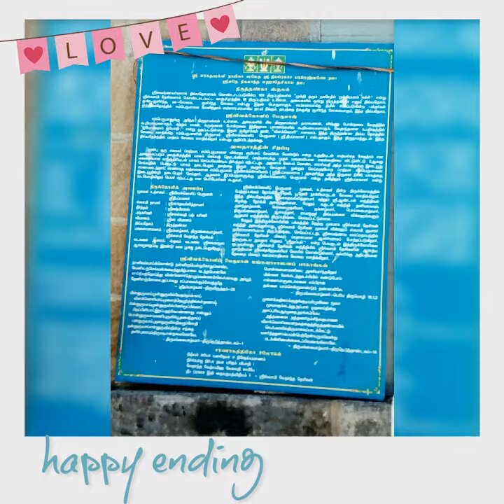அத்தி வரதர் தரிசனம்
Jul31 காஞ்சி புரம் சென்று வரதரின் சயன மற்றும் நின்ற கோலங்களில் தரிசனம் செய்து திவ்ய தேச கோவில்கள் தரிசித்தோம் நம் நாட்டின் கலைகள் மிக அருமை ...கோவிந்தா. கோவிந்தா. 😍😍😍